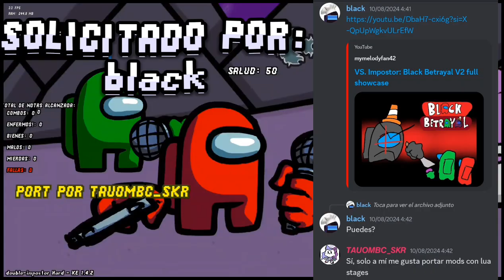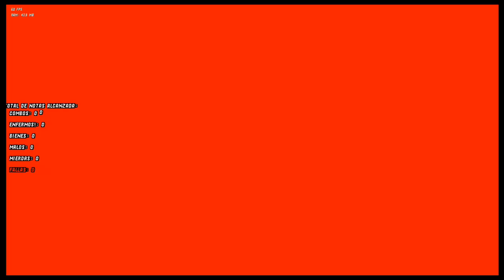𝙁𝙉𝙁 𝙋𝙎𝙔𝘾𝙃 𝙀𝙉𝙂𝙄𝙉𝙀 𝙋𝙊𝙍𝙏: 𝙑𝙎 𝙄𝙈𝙋𝙊𝙎𝙏𝙊𝙍 𝘽𝙇𝘼𝘾𝙆 𝘽𝙀𝙏𝙍𝘼𝙔𝘼𝙇 𝙑2.2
𝙢𝙖𝙞𝙞__ - 𝙃𝙄𝘾𝙀 𝙇𝘼𝙎 𝘾𝘼𝙉𝘾𝙄𝙊𝙉𝙀𝙎 𝙀 𝙃𝙄𝘾𝙀 𝙐𝙉 𝙈𝙊𝙉𝙏Ó𝙉 𝘿𝙀 𝙊𝙏𝙍𝘼𝙎 𝘾𝙊𝙎𝘼𝙎
𝙡𝙤𝙜𝙜𝙤 - 𝙃𝙄𝙕𝙊 𝙌𝙐𝙀 𝙇𝘼 𝙈𝘼𝙔𝙊𝙍Í𝘼 𝘿𝙀 𝙇𝙊𝙎 𝙎𝙋𝙍𝙄𝙏𝙀𝙎 𝙑5 𝙐𝙏𝙄𝙇𝙄𝙕𝘼𝘿𝙊𝙎 𝙀𝙉 𝙀𝙇 𝙈𝙊𝘿
𝘾𝙡𝙤𝙬𝙛𝙤𝙚 - 𝘿𝙄𝙍𝙀𝘾𝙏𝙊𝙍 𝘿𝙀 𝙑𝙎 𝙄𝙈𝙋𝙊𝙎𝙏𝙊𝙍
𝙎𝙦𝙪𝙞𝙙𝘽𝙤𝙮84 - 𝙃𝙀𝘾𝙃𝙊 𝙂𝙍𝙀𝙀𝙉 𝙎𝙋𝙍𝙄𝙏𝙀𝙎 𝙁𝙊𝙉𝘿𝙊𝙎 𝙔 𝙄𝘾𝙊𝙉𝙎
𝘾𝙡𝙤𝙪𝙙1𝙚 - 𝘿𝙄𝙍𝙀𝘾𝙏𝙊𝙍 𝘿𝙀 𝘽𝘽
𝙌𝙪𝙞𝙠06 - 𝘾𝙊 𝘿𝙄𝙍𝙀𝘾𝙏𝙊𝙍 𝘿𝙀 𝘽𝘽
𝙈𝙐𝘾𝙃𝘼 𝙊𝙏𝙍𝘼 𝙂𝙀𝙉𝙏𝙀
@TAUOMBC_SKR (YO) - 𝙋𝙊𝙍𝙏𝙀𝙍, 𝘽𝙀𝙏𝘼 𝙏𝙀𝙎𝙏𝙀𝙍, 𝙀𝘿𝙄𝙏𝙊𝙍, 𝙂𝙍𝘼𝘽𝘼𝘿𝙊𝙍, 𝙋𝙍𝙊𝙋𝙄𝙀𝙏𝘼𝙍𝙄𝙊 𝙔 𝘼𝘿𝙈𝙄𝙉 𝘿𝙀 𝙈𝙄 𝙎𝙀𝙍𝙑𝙄𝘿𝙊𝙍/𝘾𝙍𝙀𝘼𝘿𝙊𝙍 𝘿𝙀 𝙈𝙄𝙉𝙄𝘼𝙏𝙐𝙍𝘼/𝙎𝘾𝙍𝙄𝙋𝙏𝙎 𝙋𝘼𝘾𝙆/𝙃𝙀𝘾𝙃𝙊 𝙑𝙄𝘿𝙀𝙊 𝙏𝙐𝙏𝙊𝙍𝙄𝘼𝙇 𝘿𝙀 𝙋𝙎𝙔𝘾𝙃 𝙀𝙉𝙂𝙄𝙉𝙀 0.6.3 & 0.7.1𝙝/𝙏𝙍𝘼𝘿𝙐𝘾𝙏𝙊𝙍 𝙀𝙎𝙋𝘼Ñ𝙊𝙇
𝙎𝙊𝙇𝙄𝘾𝙄𝙏𝘼𝘿𝙊 𝙋𝙊𝙍:
black

𝙈𝙄𝙎 𝘼𝙈𝙄𝙂𝙊𝙎:
Keith Random
Aaron Zero Boyfriend
Arinaytor
Armani
Axerlux
Barney Calhoun
Black
Boyfriend SKR
BD DEAREST D-SIDE
CATGAMER PRO
Charaster
NewStupidCircle
Mr cocodrilo
David1749
lives110_02756
@Jesek9524/Sonic pro
EmirPlays
Haron el Optimizador
itsTomRoyale615
MemeHoovy
jacksonlikesfnfmods67
Juann
kaizo2010
kelisonic the youtuber
Jack Øf Blades
Mario Youtuber
matheworldbr
Miguel Toys
RecoloredPoyo4
NickYT FNF
Elnubi 123
PatrickIglesiaTootyCHFan2010
Paulolo
zFabriRzSKR
Plotsh
ROBERINI
Ron RobZ
RyanHacc
Sal3m Alroba
saldavid35
ShockermY
SirMania's Sustube
Sofia Girlfriend FNF
RTP
Sonico.EXE
The Spring Evolution
ThiagoMex/ThiagoXD
TiagoMYSF
Tainlomar YT
Yezan 135
Yousef Gondim
Zeronin
CésarCreeper29 Animaciónes 0ficial
Sacter YT FNF
GifTrif FNF  2
lina_choco
Funeo Boyfriend
BD DEAREST D-SIDE
Kofuku
꧁ʟɪɢʜᴛɴɪɢʜᴛ꧂
Boyfriend WI
The Mods Guape_OPTS
Artesanías Juangel OFICIAL
PREXTER
𝙔 𝙈Á𝙎 𝘿𝙀 105 𝙈𝙄𝙎 𝘼𝙈𝙄𝙂𝙊𝙎 𝙀𝙉 𝙀𝙇 𝘿𝙄𝙎𝘾𝙊𝙍𝘿